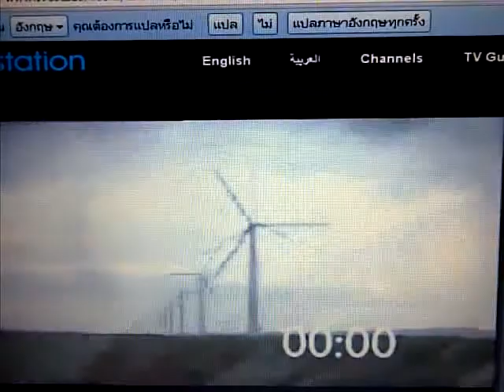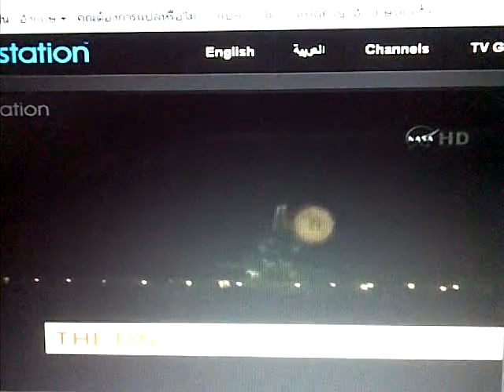World News Today with Tim Willcox open 21-07-11